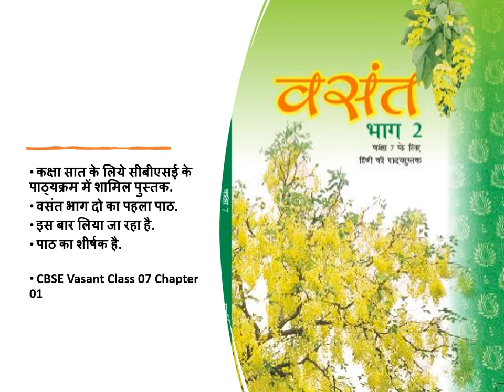CBSE Class 7 Vasant Chapter 1